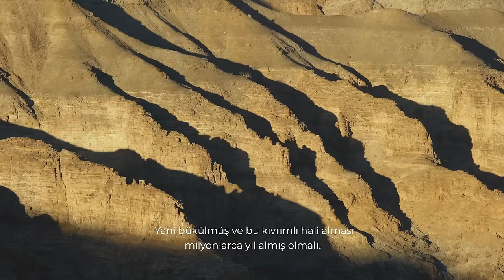Elmaslar ve Hayaletler | Namibya Günlükleri Tam Bölüm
Zaman... Hem yaratıcı, hem yok edici. Yüz milyonlarca yil süren oluşum süreci,
bir o kadar daha süren yüzeye çıkma serüveni ardından elmaslar insanoğlu
tarafindan sadece yüz senedir büyük bir hizla tüketiliyor. Varlığıyla yaşam dolu
kasabalar yaratan insanlar, yokluğuyla buraları hayalet kasabalara
dönüştürmüş. Bolluk ve bereket içinde yüzen kasabalar artık sadece tarihin
konusu.

Doğanın kendinden alınanı geri almaya hakki var. Yaşayan her şey zamana
yenik düşecek. Tıpkı Kolmanskop, Elizabeth Bay ve diğer maden kasabaları
gibi.

Videonun çekiminde kullandığım ekipman:
Sony A7S2 kamera
Sony A7R2 kamera
Sony FS700R + Odyssey7q+ kayıtçı monitör
Canon 500mm f4.0 lens (Metabones speedbooster konvertör ile)
Canon x2 Tele konvertör
Sigma 150-600mm lens
Rokinon 14mm T3.1 cine lens
Sony 24-135mm cine lens
Phantom 3 Pro 4K
Sennheiser EW100 G3 kablosuz mikrofon seti
Manfrotto 403HD tripod
Benro A8 tripod